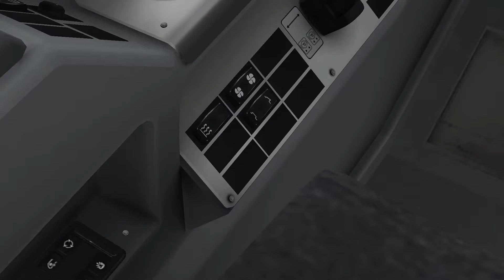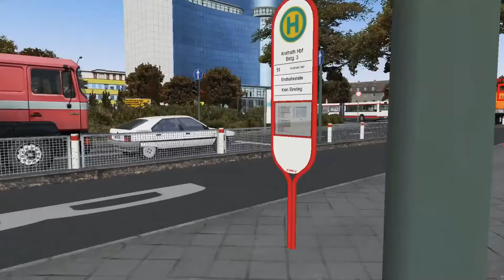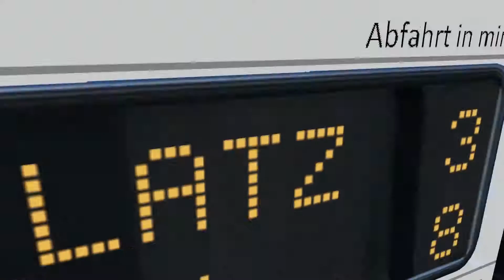Let´s Play OMSI 2►WAS WIRD AUS MAYOSBLOGG?►[HD 60]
Es gibt Veränderungen auf dem Kanal "MayosBlogG". Sprechen wir doch mal drüber!